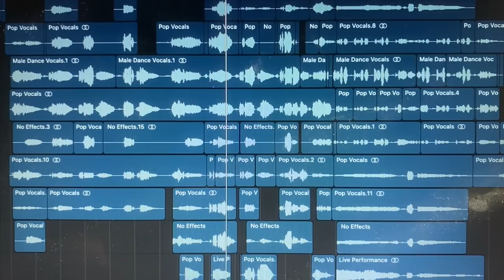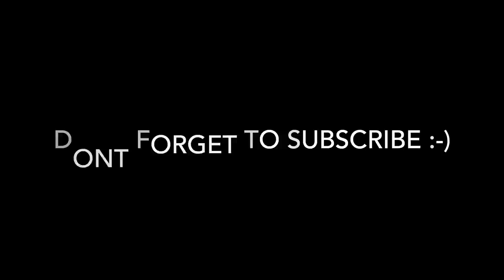THE STORIES BEHIND THE MUSIC| HOW I WRITE POP SONGS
The feedback on my last video, “Life as the “Black Sugababe” was so healing for me & I’m truly thankful for all of your support you have no idea❤️

I only shared a fraction of the details because it wasn’t easy to open up and in a lot of ways I have been so use to staying silent.
Although the experience was healing, it opened up a lot of old wounds and confirmed some harsh truths which I had suppressed for years which led to the delay of putting out another video.

But now I’m back & I’m better 😃😜

Today I’ll be talking about my song writing process...
What inspires me to write and never before told stories behind some of the Sugababes biggest songs 🎶
I feel like there has to be a part 2 so let me know in the comments if you would like to see it and I’ll get that to you guys 😊